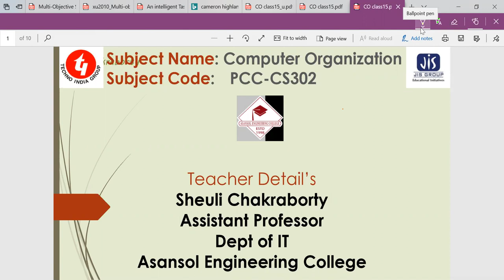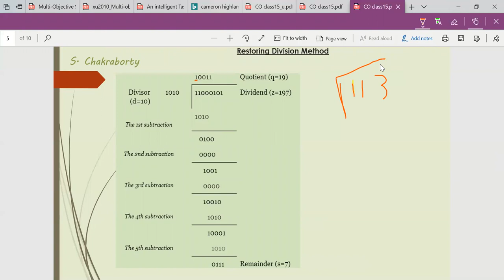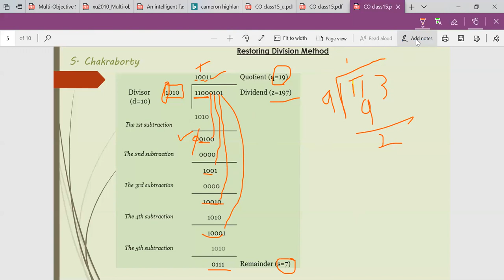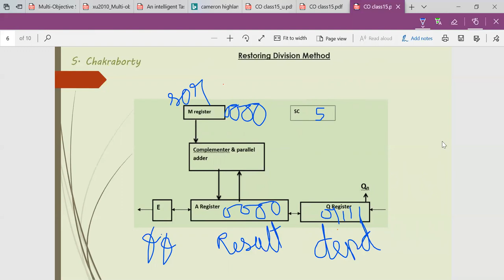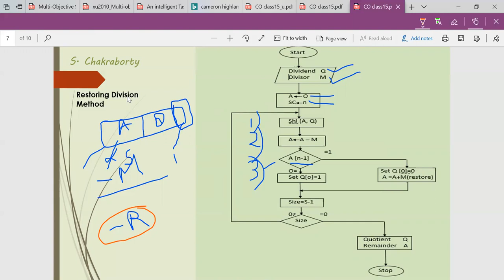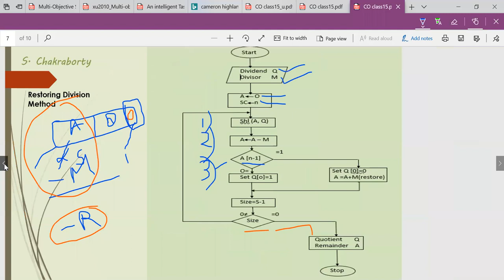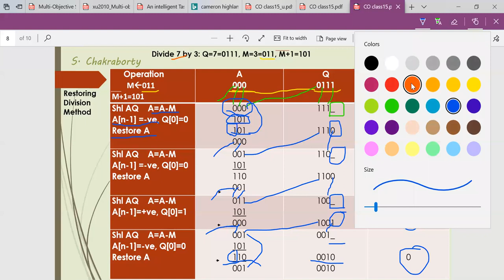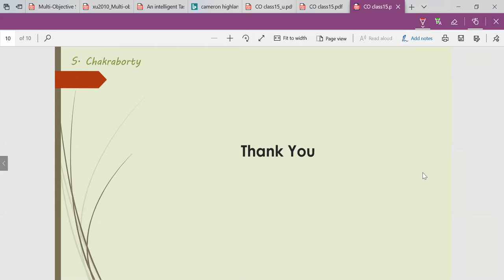AEC 2 7 6043 CO class15RestoringDivision